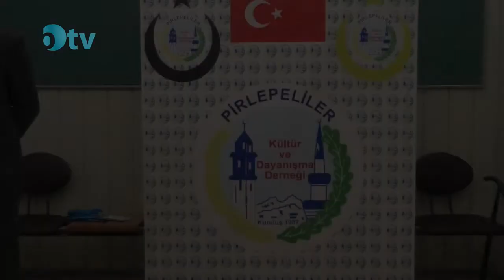Pirlepeliler Derneği Gençlik Kolları Başkanı Eser Sarraf